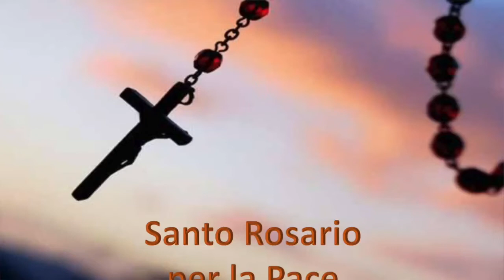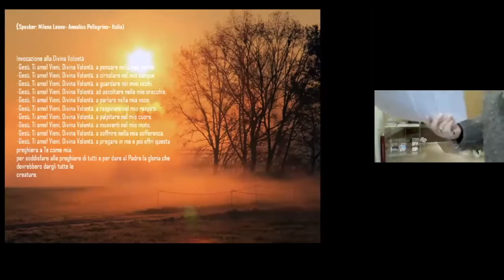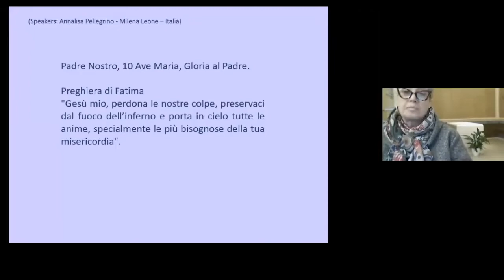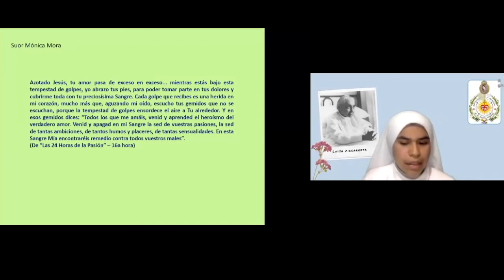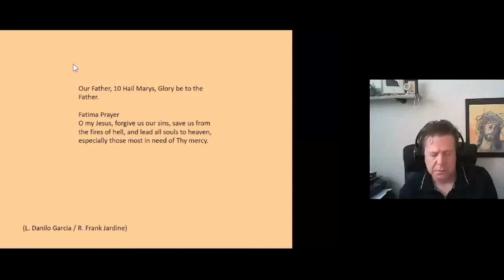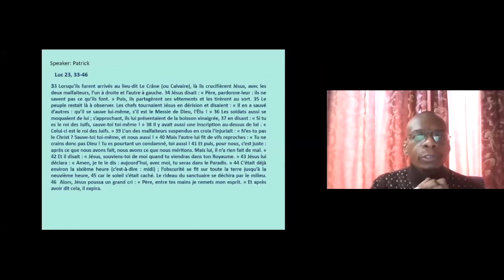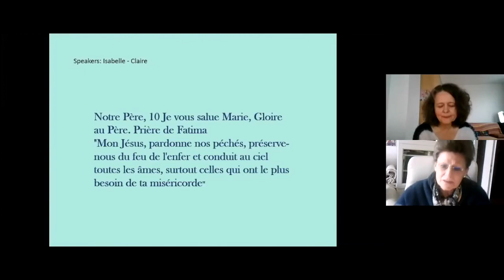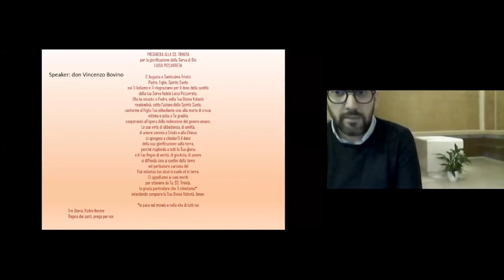ROSARIO INTERNAZIONALE PER LA PACE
International Rosary for Peace
Rosario Internacional por la Paz
Rosaire international pour la Paix
Internationaler Rosenkranz für den Frieden

Below is the link to download the text of the Holy Rosary in the different languages: